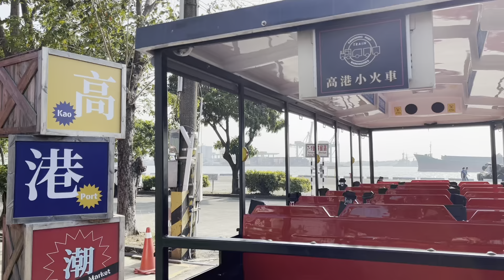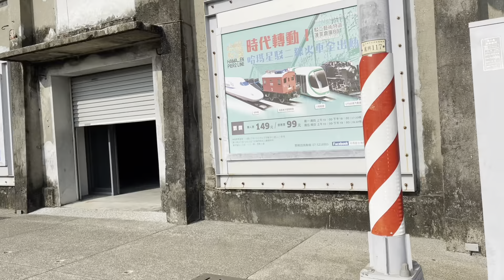Part 2 Holo Park Kaohsiung Taiwan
port 2 # tourist spot # Taiwan# train